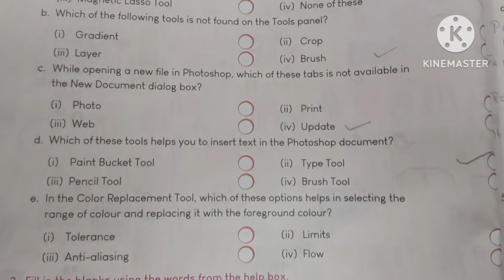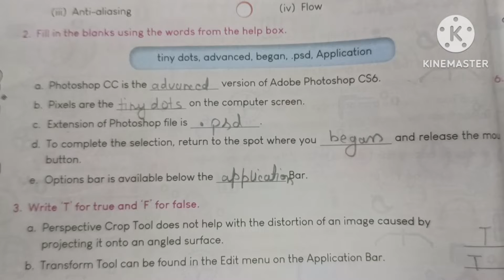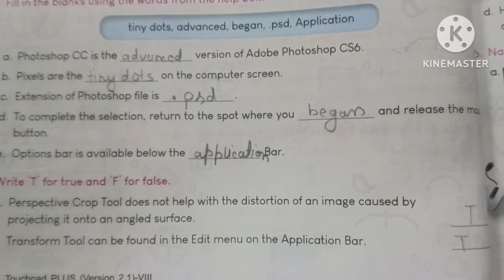Touchpad Class 8 Chapter 2 Introduction To Adobe Photoshop CC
touchpad
class8
computerscience
touchpad class 8 solution
chapter 2 in computer science
adobe photoshop in computer
lesson 2 in touchpad class 8
computerscience
computer
touchpad